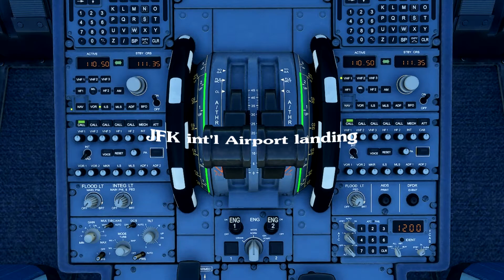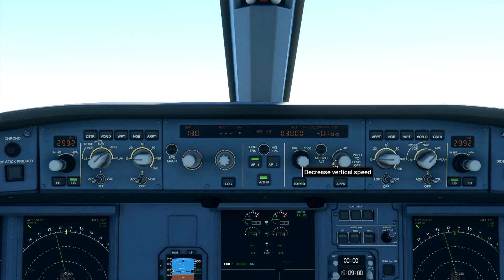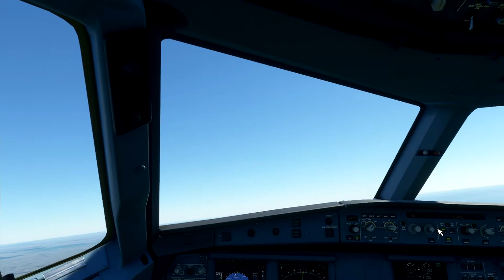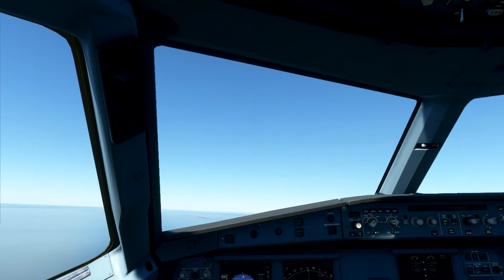Flight simulator 2020_LaGuardia Airport To JFK airport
Hardware:
CPU I7-6700
GTX 970
16 Ram Memory
The game DVD is available at Amazon